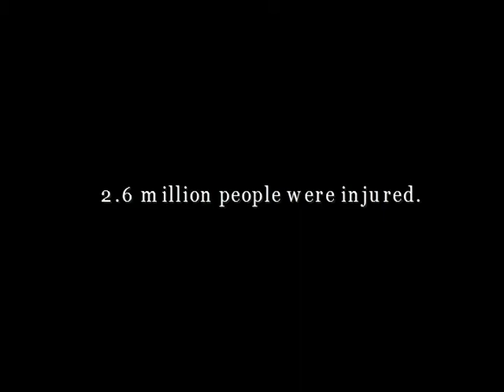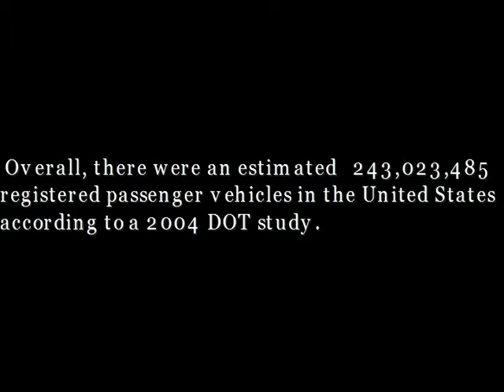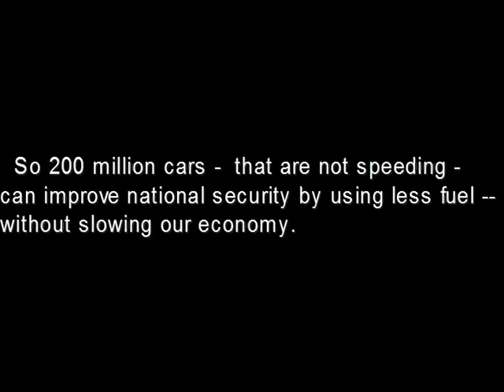Young Drivers Teach Older Drivers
Your advice is needed.